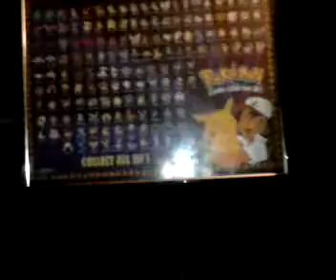Leroy challenging asian kid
Some fag queer asian malnutricious child "challenged" leroy to sing pokemon